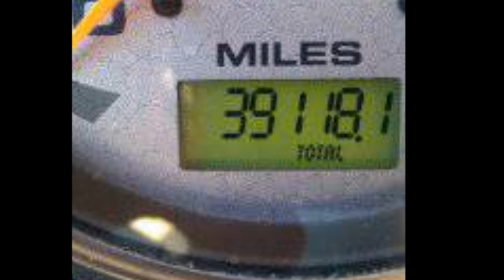2009 JAYCO GREYHAWK 31FK